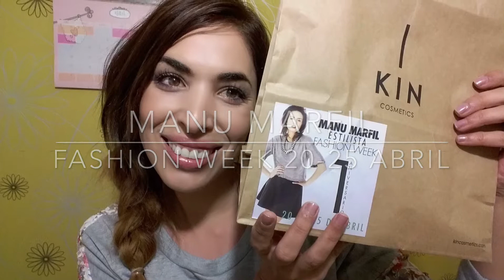MANU MARFIL /FASHION WEEK 20-25 ABRIL 2015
ERES GRANADINA O VAS A GRANADA???
CELEBRA CON MANU MARFIL SU PRIMER ANIVERSARIO!!
DIRECCION:
Camino Real de los Neveros, 18008 Granada
espero que os guste !!!  y si vais dejadme comentarios
para cualquier duda o consulta :